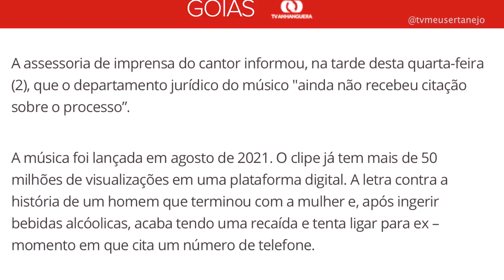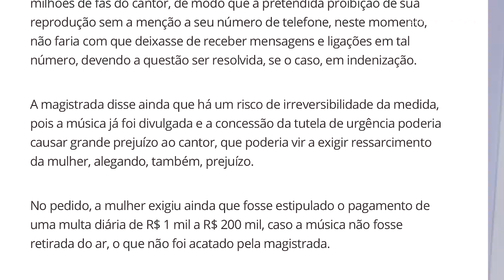Chega DECISÃO no PROCESSO de GUSTTAVO LIMA música BLOQUEADO!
Chega DECISÃO de PROCESSO de GUSTTAVO LIMA na música BLOQUEADO!

O cantor Gusttavo Lima foi processado por conta da sua musica de trabalho, bloqueado, onde na letra da música revela um numero de telefone (sem o DDD e o 9 na frente), a mulher em questão que processou o cantor, gostaria que a musica fosse removida da internet. A juíza acabou tendo uma decisão sobre o caso...